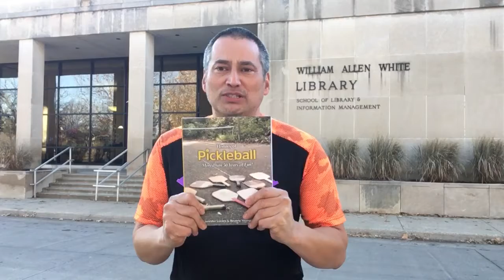“The History of Pickleball” Teaser!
“The History of Pickleball” teaser! A shoutout is given to Pickleball Rocks, which is mentioned in the book and this video, and Katie McKee!